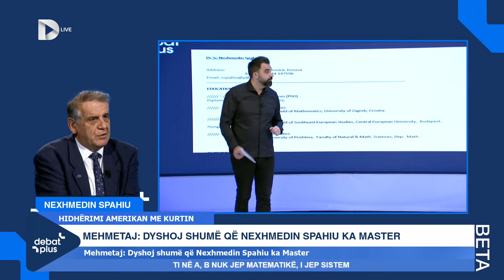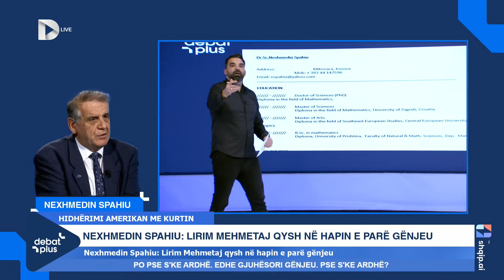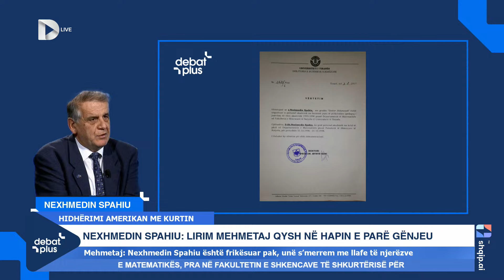“S’je në nivel timin”, Spahiu i përgigjet Mehmetajt: Që gjysmë orë gënjeu – je student i 6-ve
“S’je në nivel timin”, Spahiu lidhet në Debat Plus dhe i përgigjet Mehmetajt se “nuk ka doktoraturë”: Që gjysmë orë gënjeu – je student i 6-ve